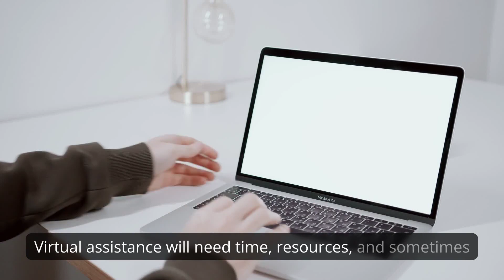Is a Virtual Assistant a Good Fit For My Business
In this informative video, Anequim explores the question of whether a virtual assistant is a good fit for your business. Drawing from expert opinions and real-world experiences, Anequim provides insights into the benefits of hiring virtual assistants. Discover the flexibility and cost-effectiveness that virtual assistants offer compared to full-time employees. Explore how virtual assistants can fill skill gaps, enhance productivity, and provide customized services tailored to your business needs. Join Anequim as they delve into the factors to consider when determining if a virtual assistant is the right fit for your business.